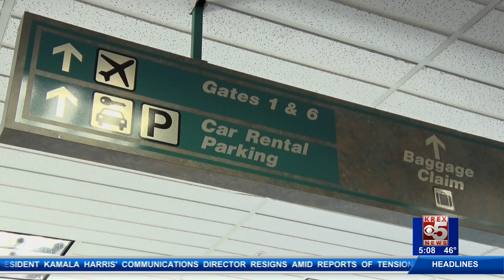Grand Junction Regional Airport receives federal funding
GJ Regional Airport is anticipating a high volume of travelers this holiday season.